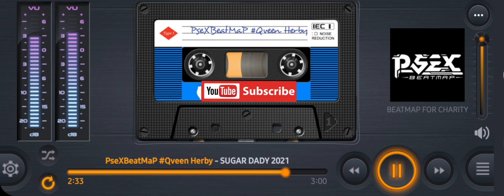Sugar Dady 2021 - ( PseXBeatMaP ) # ALBUM BEATMAP FOR CHARITY